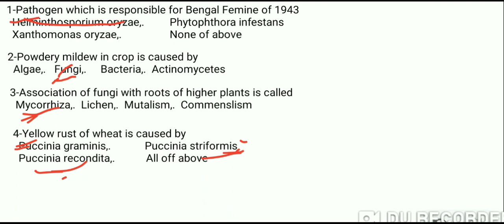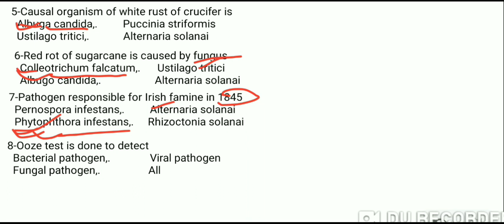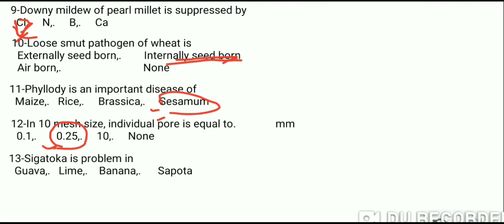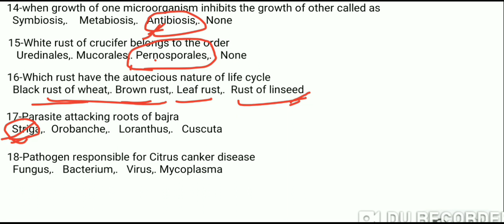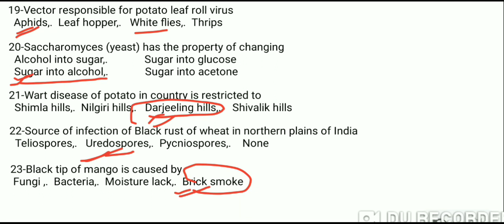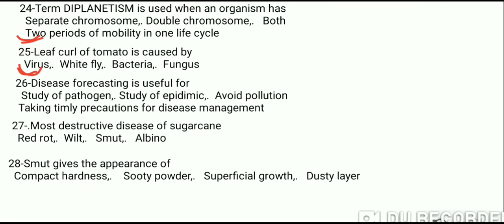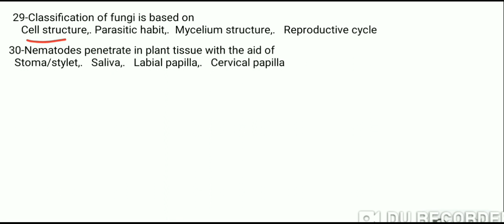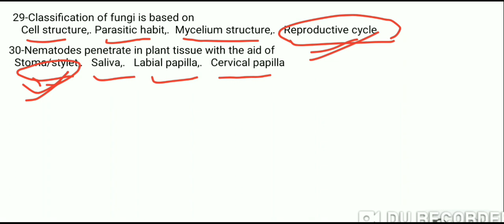UPCATET-2020(pathology objectives)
This video is important for UPCATET, BHU, JRF, ICAR, AFO/AO, NABARD, FASSAI, IFFCO, Technical assistant exams.